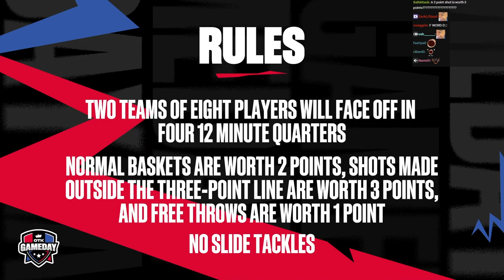OTK GAMEDAY WEEK 2: BASKETBALL [VOD+CHAT]